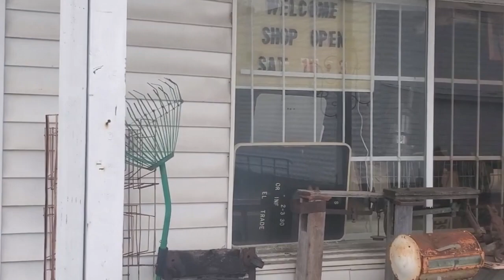The final resting place of Luke Perry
visiting Vanleer, Tenneessee to show luke perry's ranch where he was laid to rest or ashes were spread. depending on what article you read.